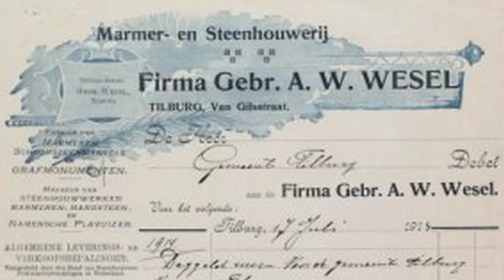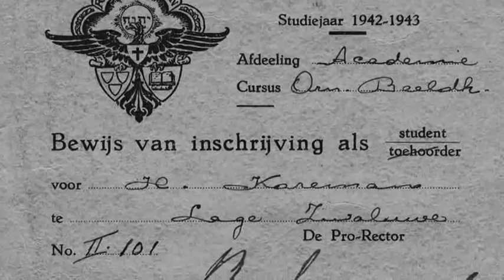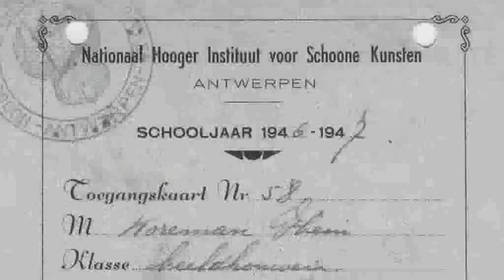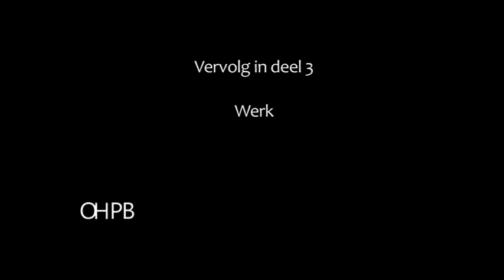Hein Koreman (1921) deel 2 - Leertijd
In 2009 nam Stadsarchief Breda het initiatief om de recente geschiedenis van de stad vast te leggen aan de hand van ooggetuigenverslagen. Het streven daarbij was en is om met de persoonlijke ervaringen van direct betrokkenen het beeld van de historische werkelijkheid verder in te kleuren. Kort voor zijn dood op 24 juli 2012 werd beeldhouwer Hein Koreman in het kader van dit Oral History Project Breda geinterviewd. In een drieluik verteld hij over zijn jeugd, leertijd en werk.